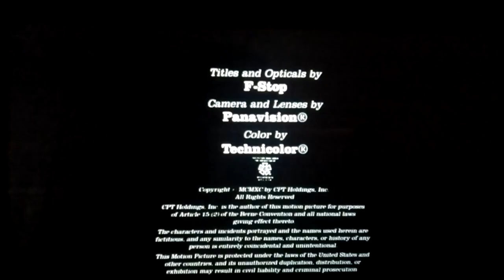Katie Face Productions/Columbia Pictures Television/Sony Pictures Television (1991/2002)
From the TV movie, "The Whereabouts of Jenny" capped from Tubi. For Nion, Marcus Montgomery's Logo Archive, Jude A, and MsCrystal.